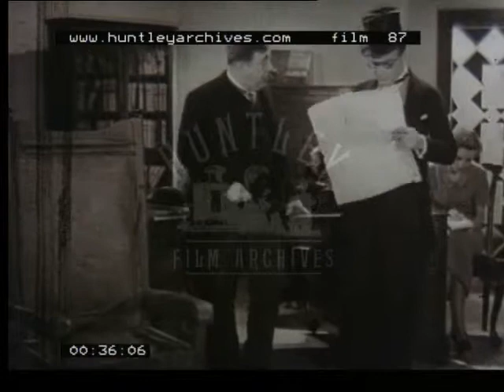Harry Tate, 1940's - Film 87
Hotel manager offers an invention of a chair with a leather ball thats hits you on the head when sit depressed - quite funny.